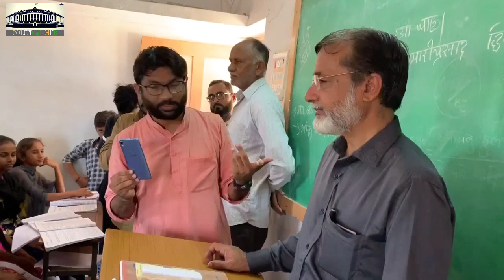गुजरात के वडगाम से विधायक जिग्नेश मेवानी का छात्रों के लिए ख़ास संदेश देखिये !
वडगाम के छात्रों के लिए हमारा ख़ास संदेश:

विधायक होने के नाते मैं मानता हूँ कि हमारे छात्रों को विज्ञान और सामाजिक समानता का महत्व जानना बेहद ज़रूरी है।